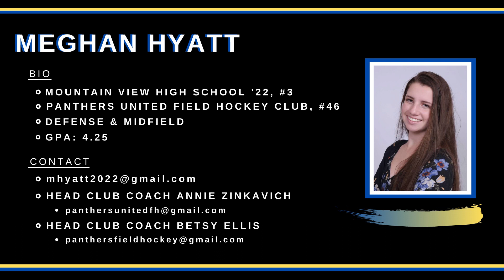Meghan Hyatt - Field Hockey Highlights | Class of 2022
Meghan Hyatt, Class of 2022
Defense

Individual Skills: 00:12
Game Play: 2:23

Mountain View High School, #3
Panthers United Field Hockey Club, #46